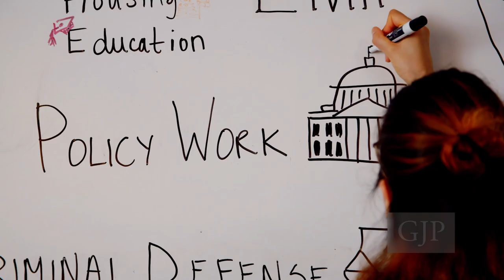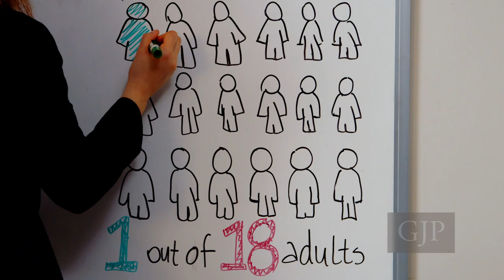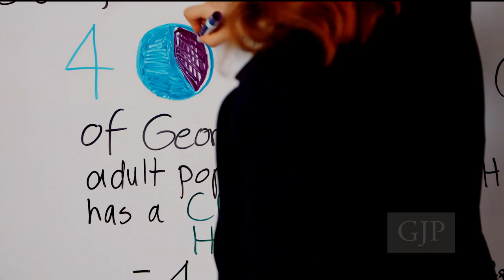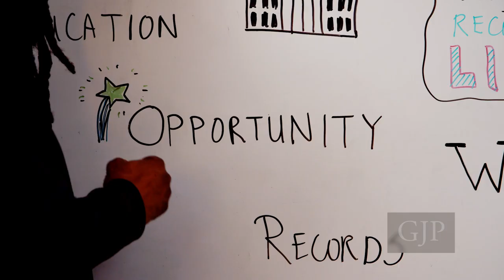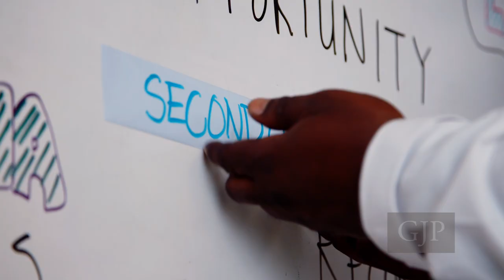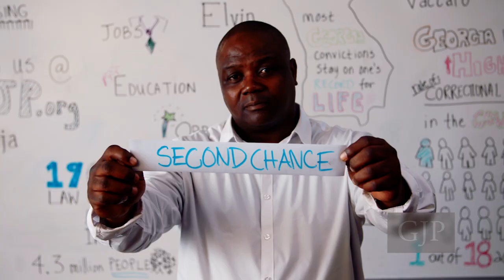About | Georgia Justice Project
For 35 years, Georgia Justice Project (GJP) has served Georgians impacted by the criminal legal system. GJP approaches social change in three ways: through legal and social services - including holistic criminal defense, early termination of probation, criminal record clearing, and other reentry services; by advocating for a better Georgia, resulting in 21 changes to Georgia law so far; and by educating communities statewide on criminal justice and reentry issues. These approaches advance GJP goals to lower the number of Georgians under correctional control and reduce barriers to reentry.

· Instagram (@gajusticeproject)